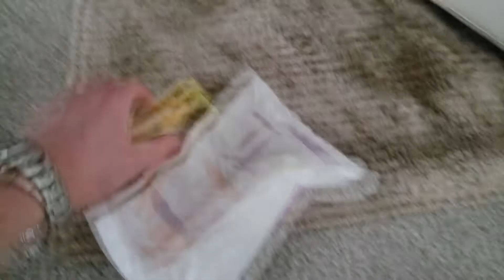Seis De Mayo - Taco Freedom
The ultimate celebration of freedom. Not the Mexican freedom from the French, but the freedom of Tacos around the world.
The 6th of May - Taco Freedom Day